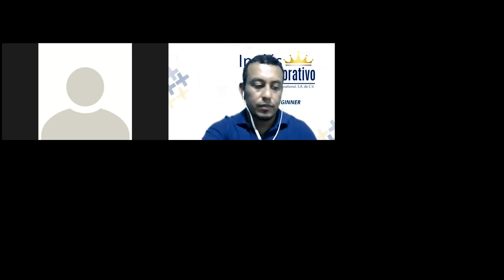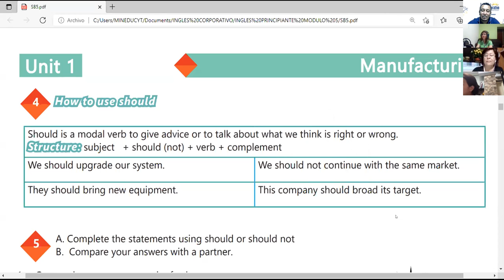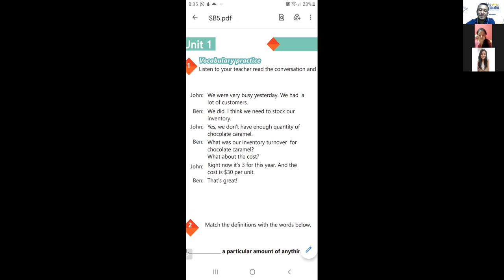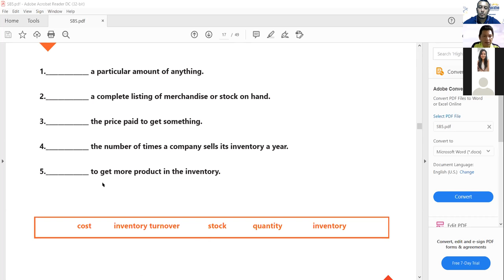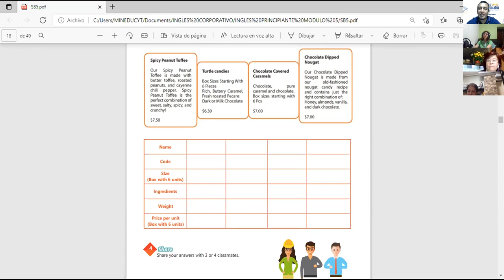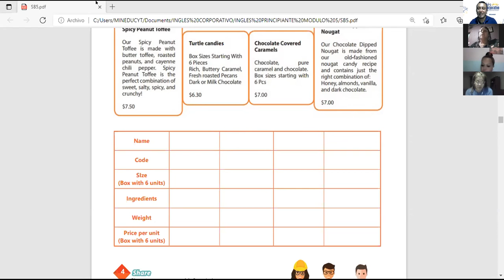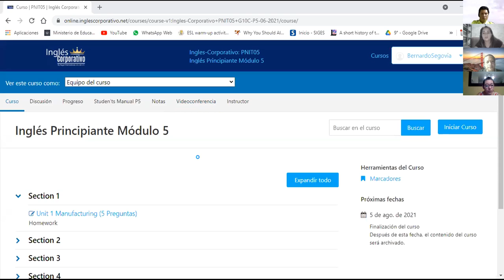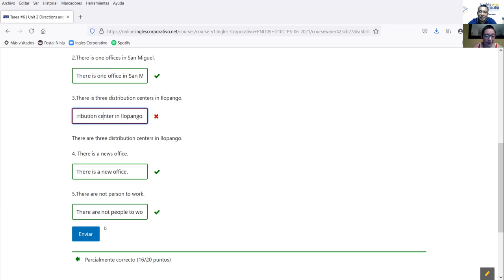Ingles Corporativo-Videoconferencia #5 VOCABULARY PRACTICE